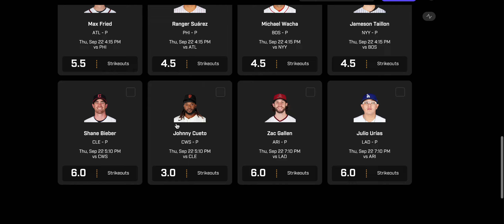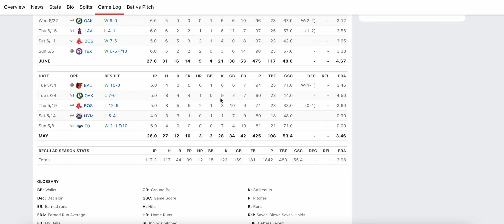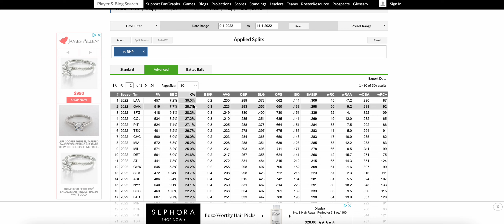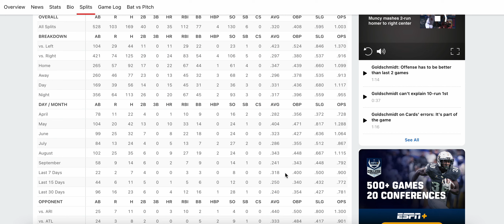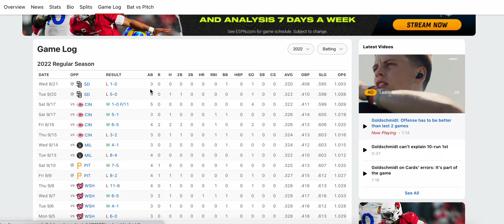MLB PRIZE PICKS TODAY 09/22/2022 MLB PROPS / MLB SPORTS BETTING / MLB PICKS / MLB DFS